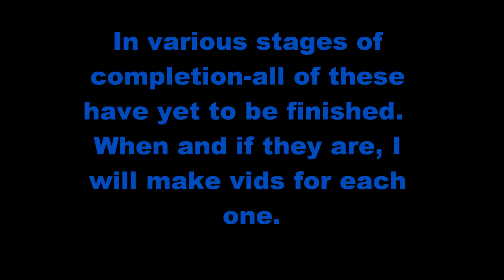W.I.P. Video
The Next Wave of S.D.C. customs.  Work in Progress